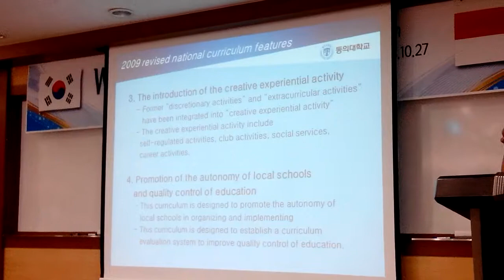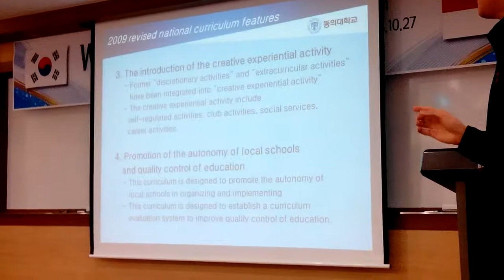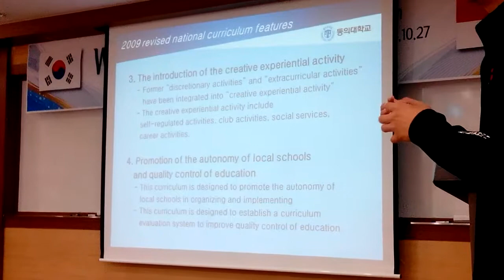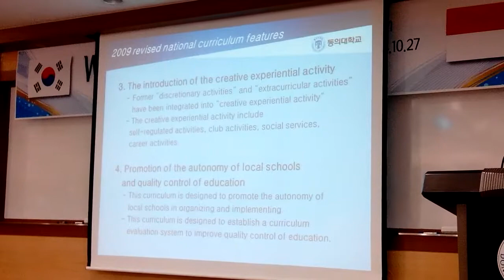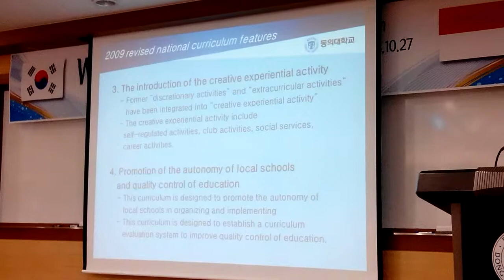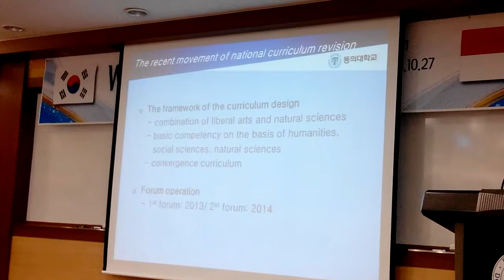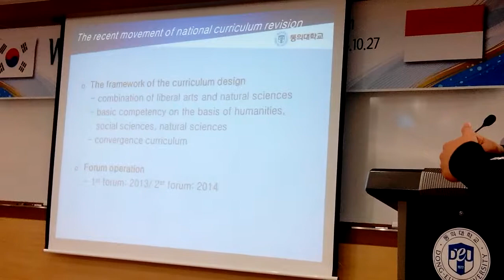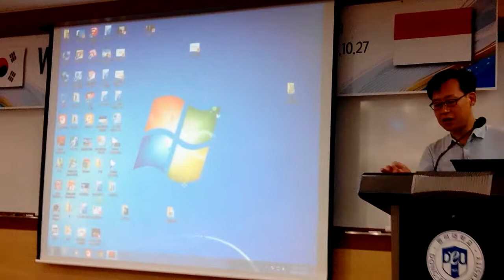Understanding of Korean National Curriculum 2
Sepenggal kisa tentang kurikulum nasional korea